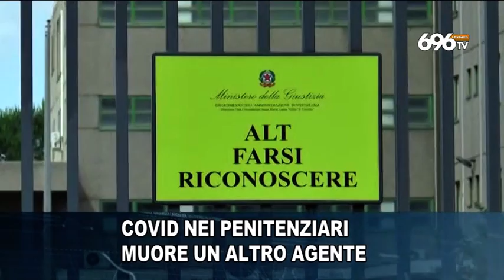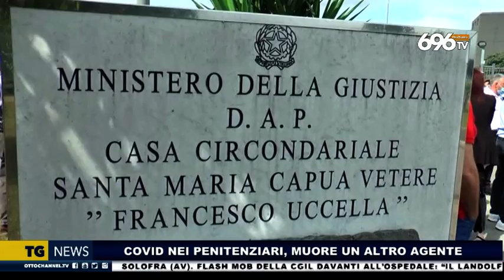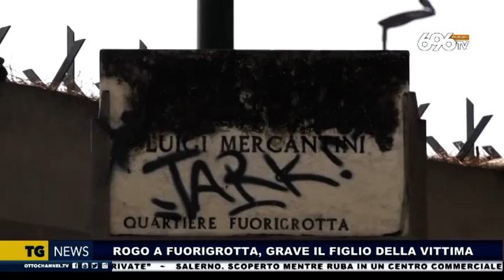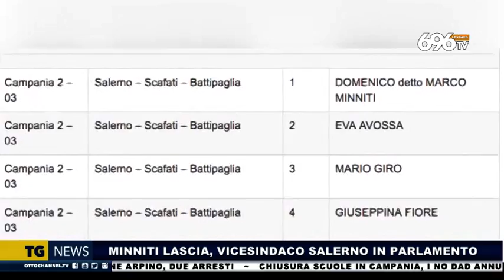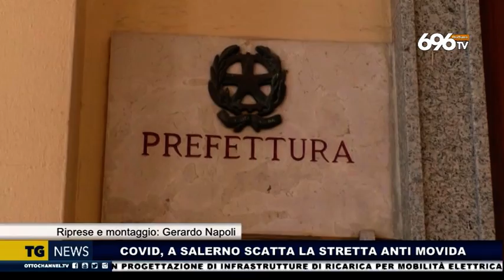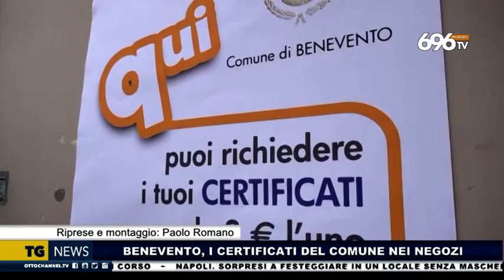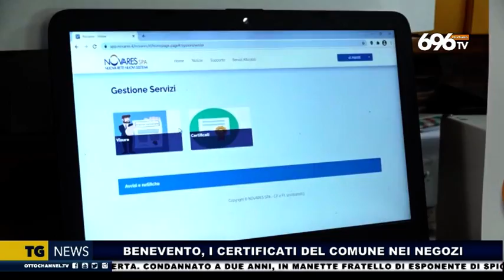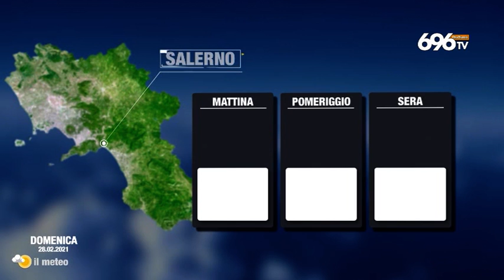Tg news 27 Febbraio 2021 ore 14